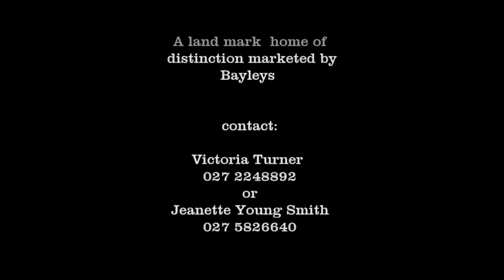632 Huia Road, Parau, Auckland.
You will be enchanted as soon as you walk through the front door. Large picture windows beautifully frame the views and enhance the open plan living. The hub of the upstairs is the massive open plan dining, play area, lounge, all of which can be reconfigured when the whim or season changes. In winter the main living area has all the attributes of a country lodge with large open fire set in imposing stone clad chimney breast - great place to gather and share a story or six.
The outdoor living comprises a large covered deck from lounge as well as master, decking and lawn to the front of the home plus the expansive decking and covered area on the lower level. An abundance of rooms means family, work from home, office, hobby room, workshop, toys and guests are all able to be catered for.
You will find this wonderfully family friendly east facing home has a focus on casual living, easy entertaining, having a play area and lawns for the children and pets plus of course access to the Manukau from your garden. Enduring cedar, copper, concrete block, longrun, plus accents of beautiful stone show the care and creative construction. A real retreat for a relaxed family lifestyle in the sun.
The owners are selling this home they built as a business opportunity calls. Be quick to secure this very special location for your family's future.
NOTE: BEDROOMS please refer to salesperson.

Auction is 12pm Saturday 29th April 2017 (unless sold prior)
On site - 632 Huia Rd, Parau